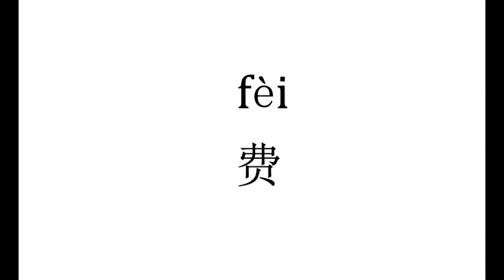1327 How to pronounce 费（fei) in Chinese?|普通话水平测试用普通话词语表（表一）